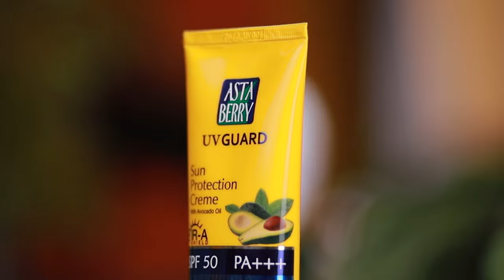Sun Protection Crème | UV Guard | Astaberry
The Sun Protection Crème shields the skin from UV rays and is based on cutting-edge ingredients. The finest sunscreen creme is known for preventing sunburn, spots, and tanning. Ingredients like Avocado oil, carrot oil, shea butter & Mulberry extracts found in the UV Guard Sun Protection Crème nourish your skin. It accommodates all types of skin and comes in 4 different SPFs.

Astaberry is a brand of Ancient Ayurvedic wisdom and its products are made from natural, fresh, and pure ingredients that vibrate with eternal life energy. Our authentically natural remedies delight the senses and produce effective results on all skin types.